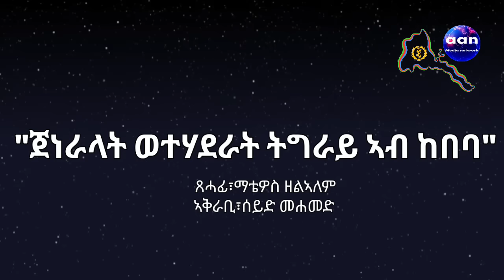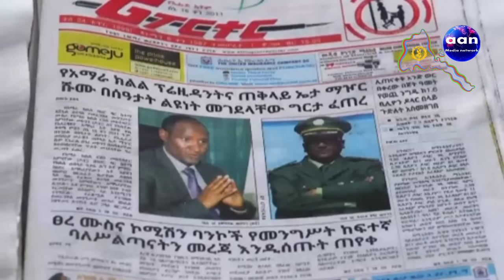" ጀነራላት ወተሃደራት ትግራይ ኣብ ከበባ"